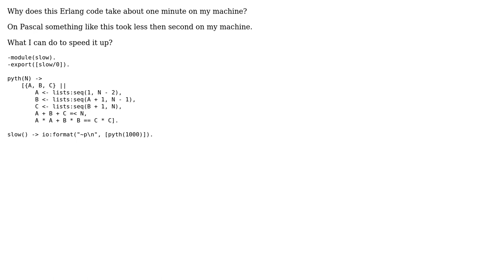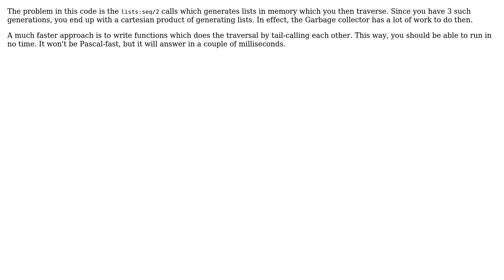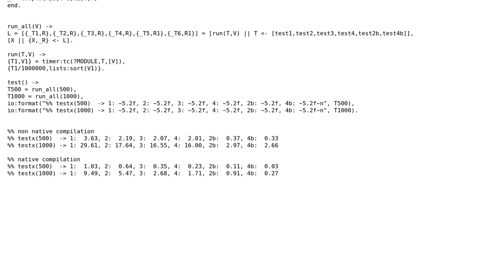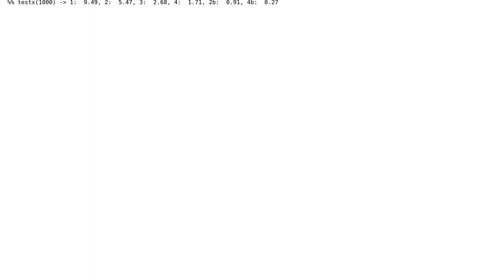Code Review: Slow Erlang code to find Pythagorean triplets (3 Solutions!!)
Code Review: Slow Erlang code to find Pythagorean triplets

With thanks & praise to God, and with thanks to the many people who have made this project possible! | Content (except music & images) licensed under CC BY-SA | Music | Images & others | With thanks to user Pascal user John Smith user I GIVE CRAP ANSWERS user aronisstav user 200_success and the Stack Exchange Network Trademarks are property of their respective owners. You are responsible for your own actions.